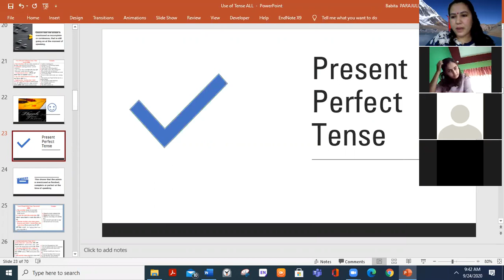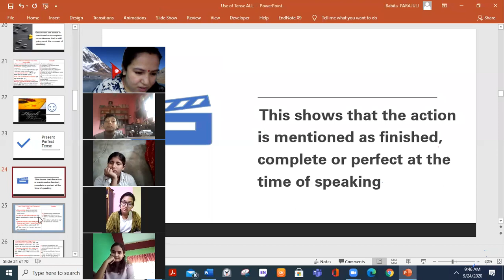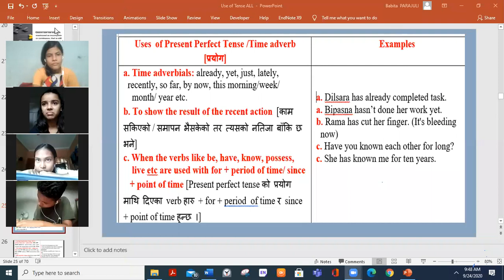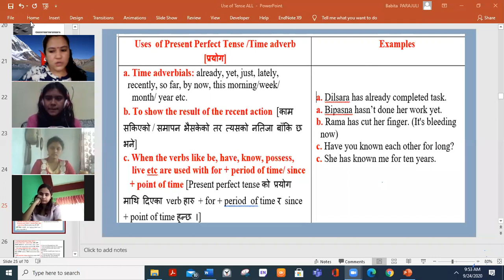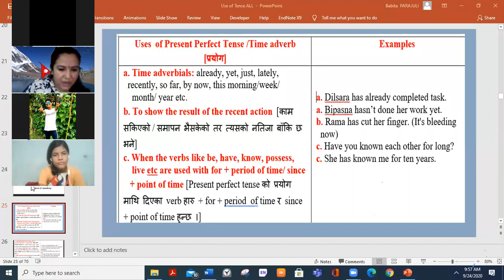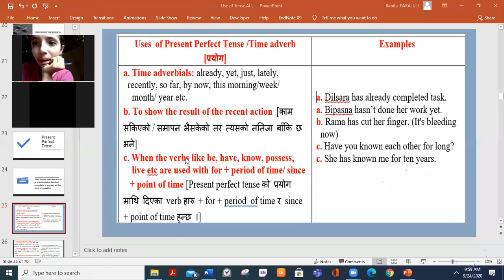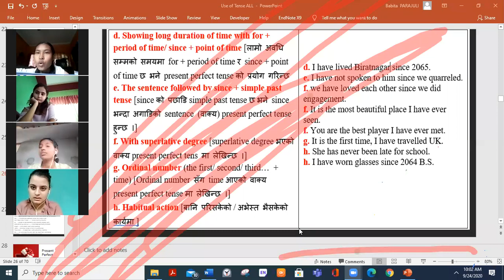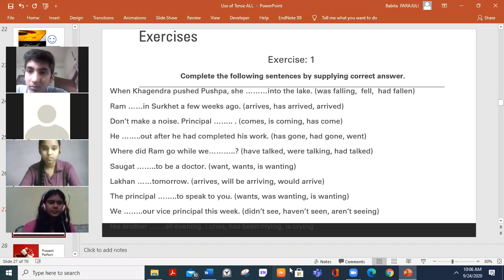Use Of Present Prefect Tense Babita Parajuli# Class-9 # Pokhariya Secondary School